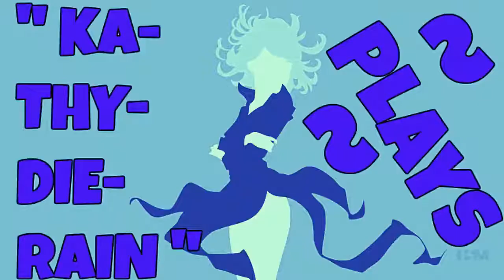" KaThyDieRain Plays ~ HuniePop Pc Part #47. Gameplay "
"* ABOVE *"

8 gorgeous girls each with their own personalities, preferences and style. (Rumor has it there are several secret characters to unlock as well!)

System Requirements HuniePop Uncensored:

OS: Windows XP+
Processor: 1.2 GHz
Memory: 2 GB RAM
Graphics: DirectX® 9 Compatible Graphics Card
DirectX: Version 9.0a
Hard Drive: 1 GB available space
Title: HuniePop
Genre: Indie, RPG, Simulation, Strategy
Developer: HuniePot
Publisher: HuniePot
Release Date: 19 Jan, 2015
Download Links HuniePop :